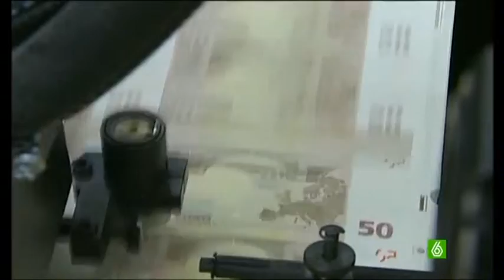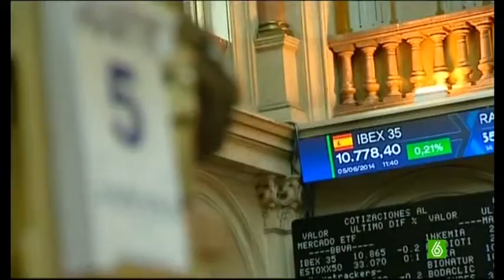El BCE 'penalizará' a los bancos que no den crédito